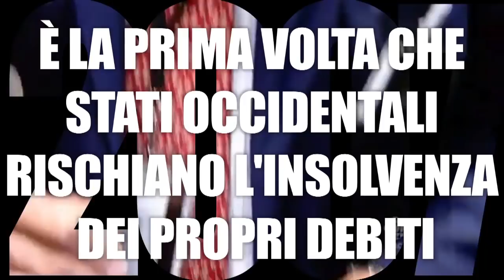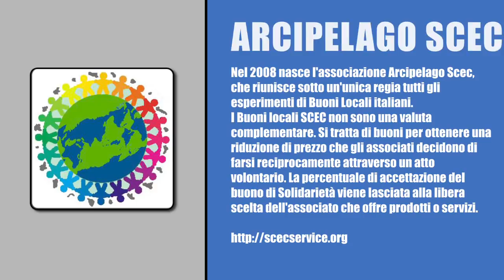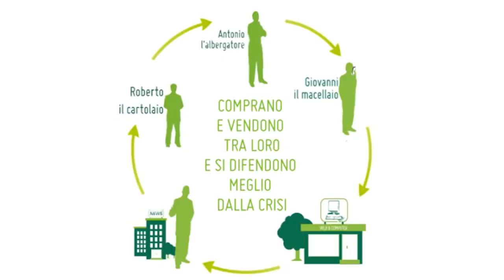Paralleli #31 - Sardex, una moneta alternativa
La risposta alla crisi arriva dalle alternative currencies (monete complementari). Paralleli racconta il caso del Sardex¹ che rappresenta uno dei sistemi italiani più sviluppati.
In questa puntata intervengono: Marta Bruschi (Economista in erba) e Carlo Mancosu (Responsabile Comunicazione di Sardex.net).